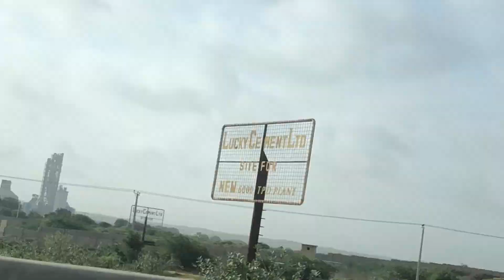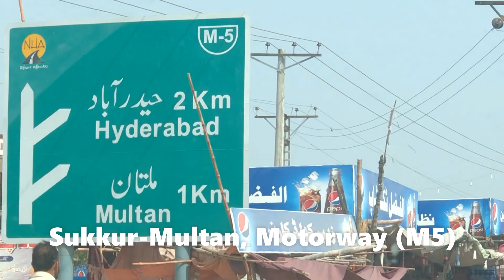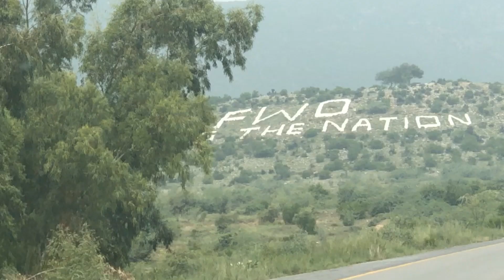Travel Vlog (Karachi-Multan-Islamabad) Part 1 | Mama's Kitchen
Hey guys,
This is the new segment, where we travel different places and take you with us on many beautiful journey's. But this one was a road trip to swat, with a few stops in between. We really enjoy the trip. Hope that you also enjoy these videos. We would really recommend you all to go there.